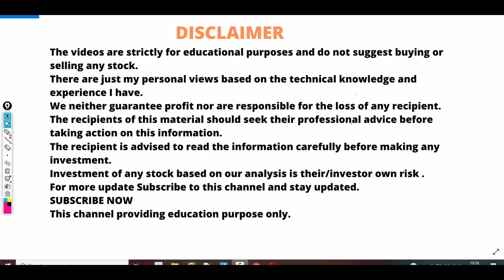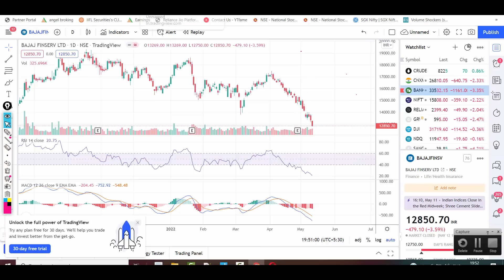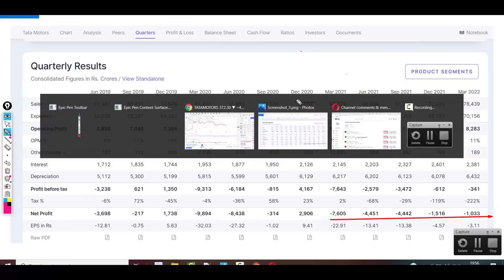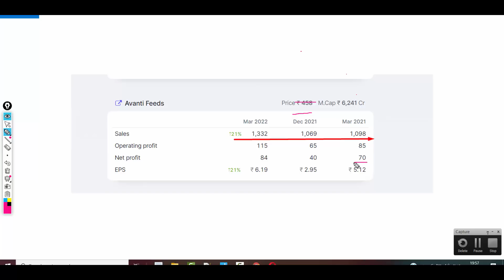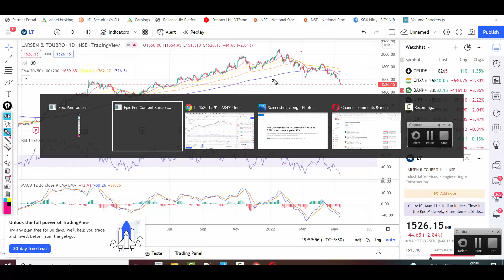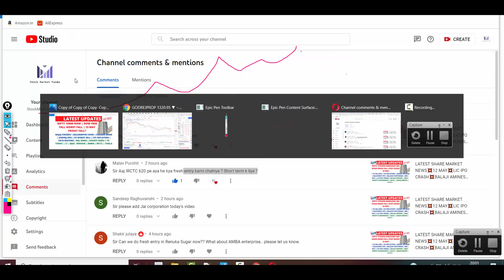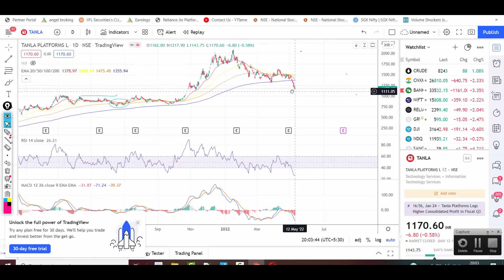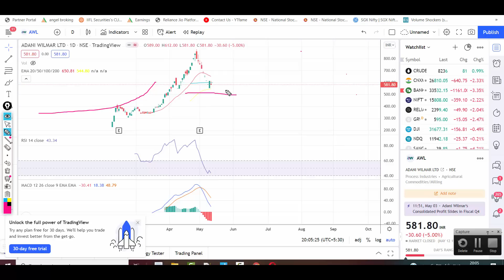LATEST SHARE MARKET NEWS💥13 MAY💥RENUKA💥TANLA💥ADANI WILMAR💥IRCTC💥TRIDENT💥TATA MOTORS PART-2